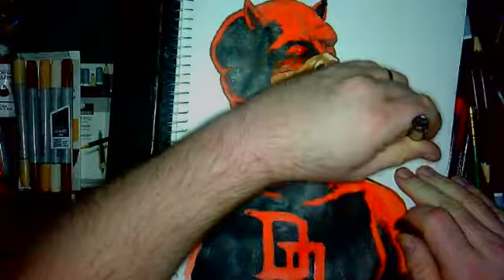Daredevil video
As part of the month long January celebration of Stan Lee, I started participating in the STANuary Lee Drawing Challenge, where you draw a Marvel character each day of the month. This is Day 5 of the challenge of Daredevil! If you choose to participate, draw the suggested Marvel character for the day, post it on your social medias, and hashtag it with STANuary2019 or STANuaryLee or Stanuary!